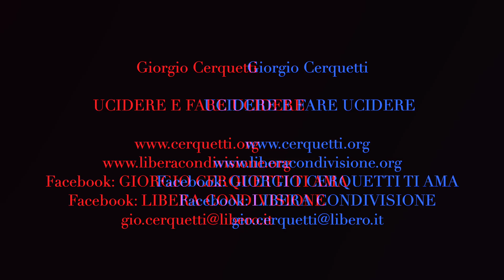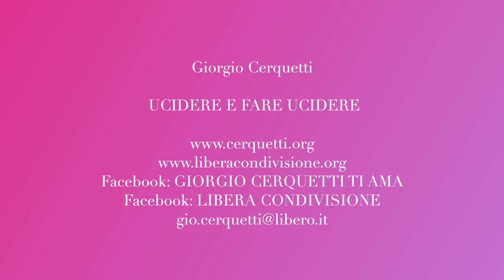Giorgio Cerquetti - UCCIDERE E FARE UCCIDERE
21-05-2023 - Marche - Adriatico - Pianeta Terra
UCIDERE E FARE UCIDERE

Facebook: GIORGIO CERQUETTI TI AMA

GRAZIE.